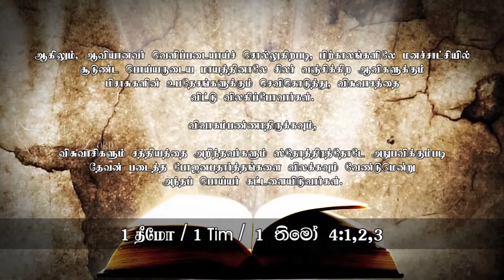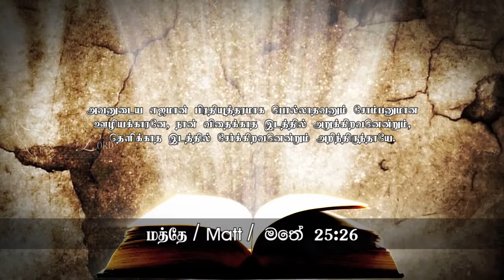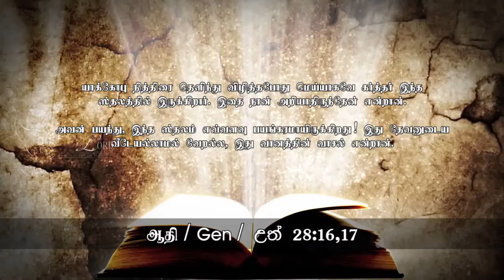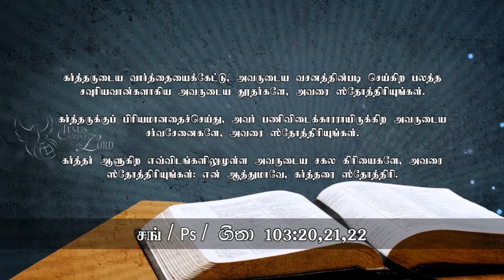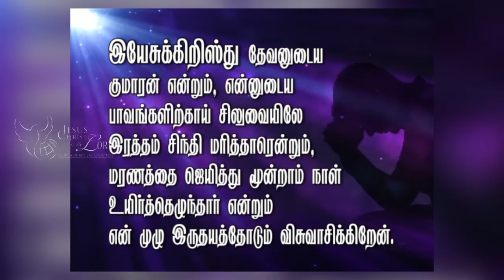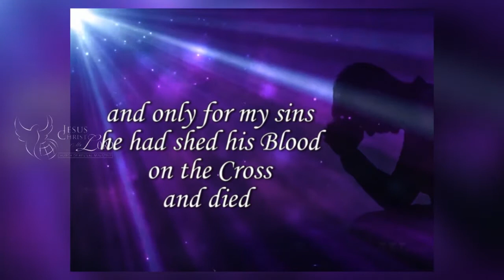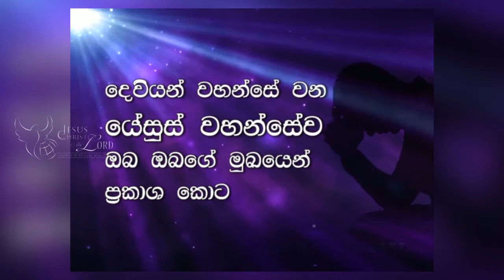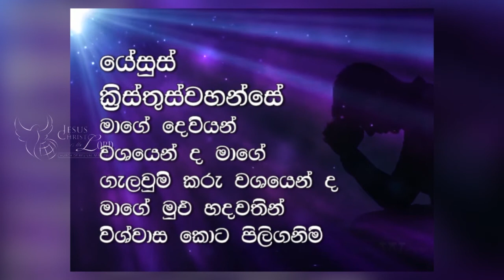ஆவியானவர் வெளிப்படையாய்ச் சொல்லுகிறபடி... - Church of Revival Ministries - (11th Nov 18)